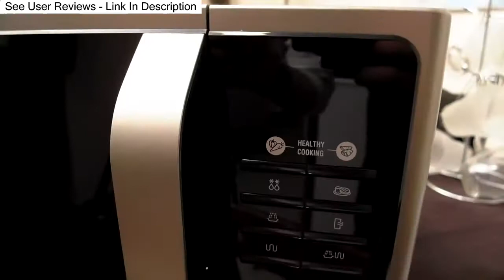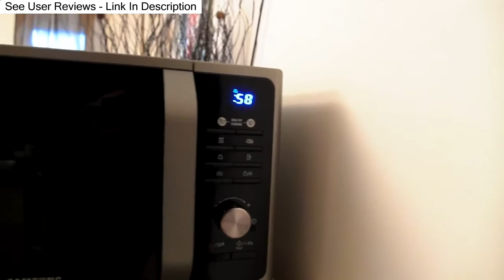Samsung MG23F301TAS Microwave Review 2017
DON'T get the Samsung MG23F301TAS Microwave until you've checked out the reviews first.